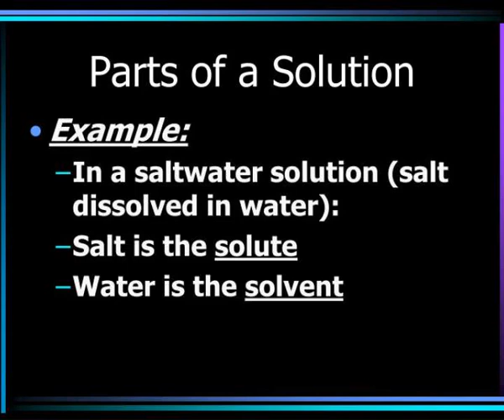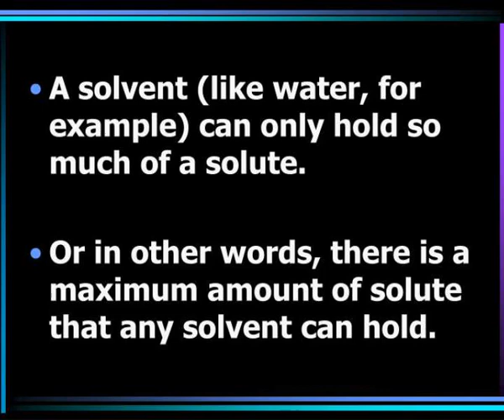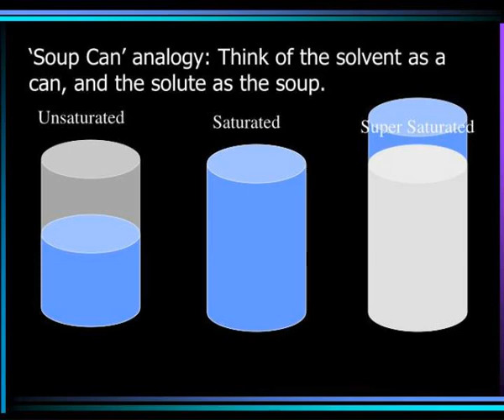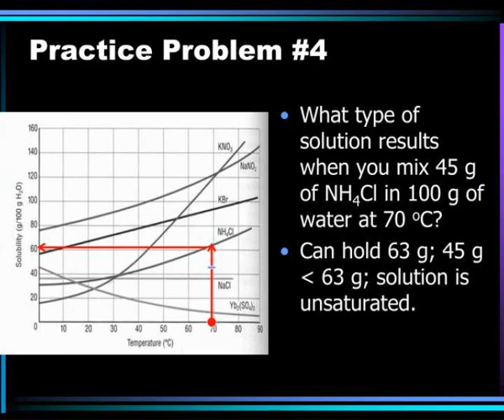solutions amp solubility factors affecting solubility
Solutions &amp;amp;amp; Solubility  Factors Affecting Solubility.  A solution is the same thing as a homogeneous mixture (a mixture with the exact same composition throughout).  Parts of a Solution.  Solute -the substance that is being dissolved in a solution Slideshow 3037771 by chaela